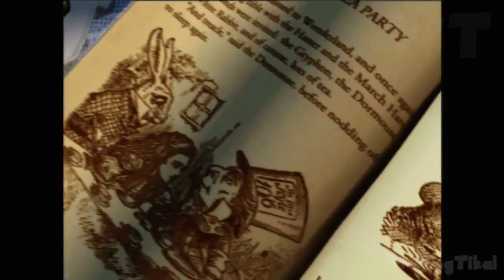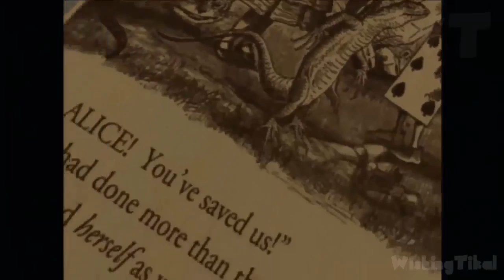American McGee's Alice FULL GAME Longplay (PS3, X360, PC)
American McGee's Alice walkthrough FULL GAME  Longplay No Commentary (PS3, X360, PC)